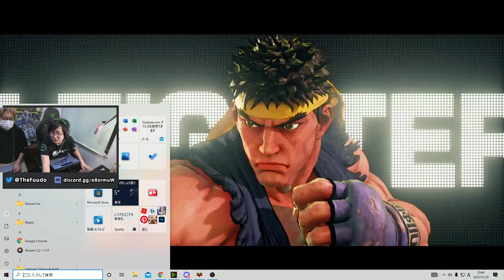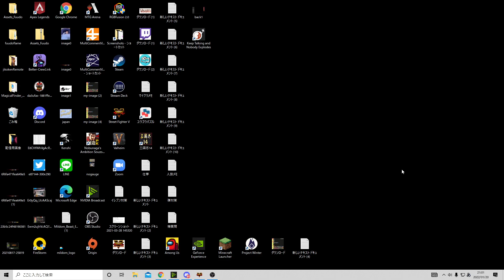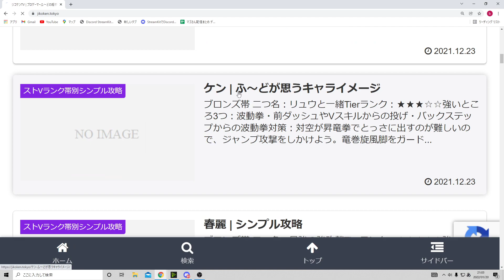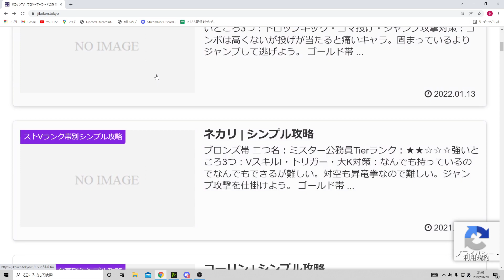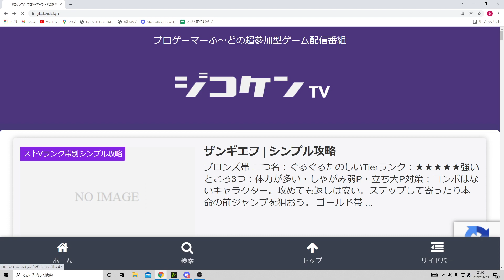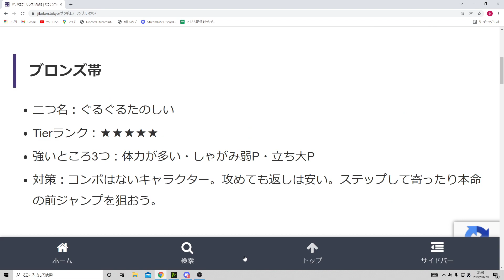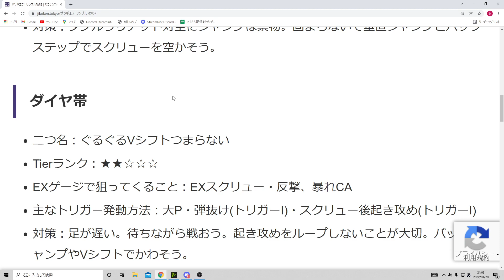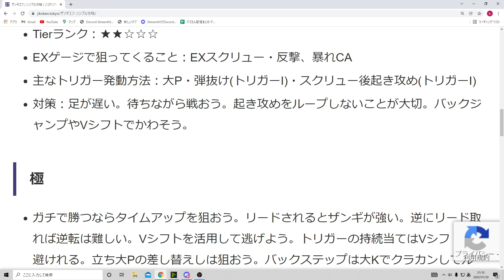1/20/2022 ジコケンTV！オンライン初中級者講座 Jikoken Online! Part 3